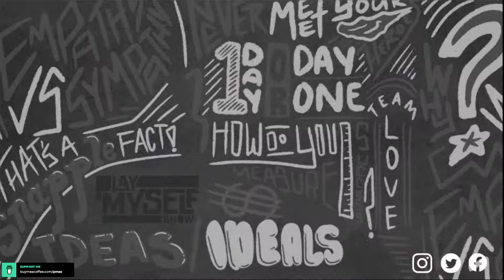Your Girls watching- PLAY MYSELF SHOW | S2 EP4 Podcast I Full Show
On this weeks live episode of The play myself show Mo and Myles Chop it up on going Dutch when you first start dating, pivoting in a relationship, seeing your ex with your new partner and when it’s a good time to move out of your parents house!

This week we’re alive again and we chat with you guys, get a little sneak peek at our behind-the-scenes producer the one and only President Mike 🔥!

We’d love to hear more from you, the ones who make this all possible! So please continue to tune in live, comment and let us know what you’d like to hear as discuss below!

Once again our friends from LVPRD merchandise have sponsored this weeks podcast check them out in the link below and let them know that we sent you!

Stream the Play Myself Podcast everywhere podcast are available!

All things Play Myself Show